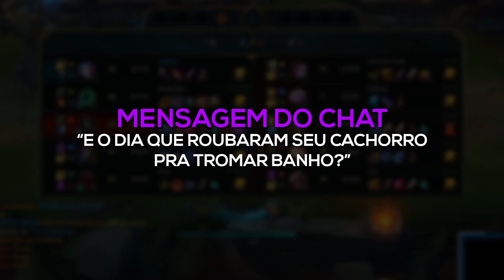QUANDO O TIME JOGA JUNTO É LINDO DEMAIS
📆 Vídeos de League of Legends nas Terças, Quintas e Sábados.

🎬 Edição por Abelardo Torres (Equipe Teosmiranda)